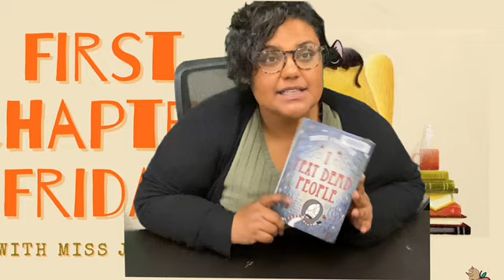First Chapter Friday: I Text Dead People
Happy Friday Friends! For this First Chapter Friday, Miss Jasmine's pick is I Text Dead People by Rose Cooper.

You can't block the dead! The first novel in the Dead Serious series, in which a middle school girl bridges the gap between the living and the dead with her phone.

Annabel Craven hopes she’ll fit in—maybe even be popular—at the Academy. She’s worried she’ll stay friendless and phoneless (it’s true). But when she finds a mysterious phone in the woods near the cemetery, one of her problems is solved . . . and another one is just beginning.
Someone won’t stop texting her. And that someone seems . . . dead. How is Annabel supposed to make friends when her phone keeps blowing up with messages from the afterlife? And what will happen if she doesn’t text back?

If you'd like to read this book, or something similar, please call the desk and we'd be happy to set something aside for you!